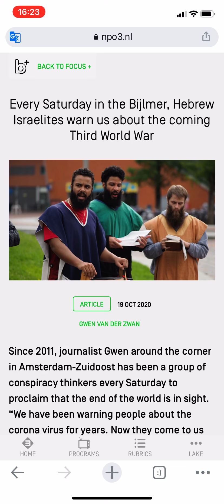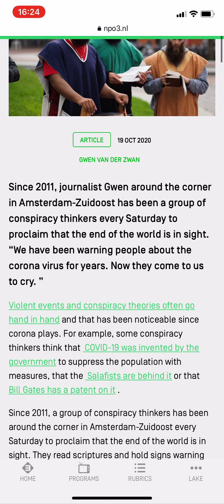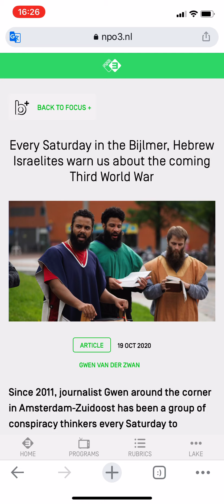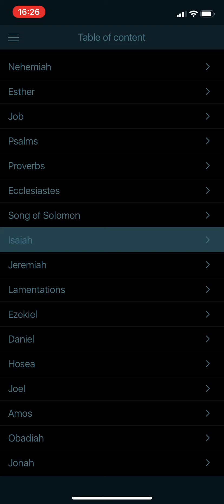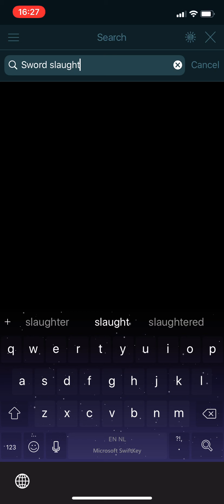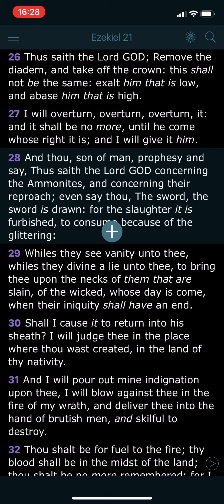GMS NEWS UPDATE: YET ANOTHER ARTICLE (GWEN VAN DER ZWAN) ON GMS HOLLAND...CONSPIRACY THINKERS? 🤔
martial law
FEMA CAMPS
Government Drills
Preppers
Prophecy
FEMA CAMPS
FDIC
FEMA REX-84 program
Hitler-scale
purge”
CAL Fire
FEMA Director Brock Long’
2nd Amendment of the U.S. Constitution
invasion,
Mt. Weather
Cheyenne Mountain.
Pelosi, Swalwell, Paul Ryan, Rand Paul….Ocasio Cortez
underground  bunkers
Resident Evil: The Final Chapter,
 Armageddon
problem-reaction-solution
systematic destruction
aim at the poor and needy
bijbel verhalen
bijbel uitleg
bible story
bible break down
bible understanding
glory of God
chosen nation
hebreeuwse israelieten
uitverkoren natie
reaping process
harvest time
angels
death angels
chariots of God
clouds
ufo's
ifo's
vliegende schotel
wheel in wheel
clouds
Jerusalem
Jacob descendants
Matthew 25
WW3 2018
president Duterte
Kim jong
Nuclear war
ICBM missles
Judgement day
Politrics
Fema concentration camp
DUMBS
Deep underground military bases
beheadings
Savoir
Christ
Jesus
God
Hebrew Israelites
12 tribes of israel
Jaob and esau
Caucasians
Negroes

Peace
Hide
Bunkers
Drills
False Flags 2018
Mass deception
Brainwash
Sheeple
Mass consumption
Rituals
Sacrafice
Obadiah
prophecy 2018
Bible prophecies
Bible break down
Bible study
Bible reading
Preaching
Right vs Wong
Righteousness
Unrighteousness
Fathfull
Salvation
Chariots
Destruction
fervent heat
Fema coffins
Tanks
Darpa
technology
super soldiers
cyborgs
tiger eyes
jets
Americans vote
Mass deception
Liars
Babylon destroyed
The Lake of fire
cyberwar 2018
hacking
spy
CIA
Martial law 2018
american tanks
nuclear missles
nuclear war
WW3
Judgement day
End times
NWO 2016
New world order
Globalist
Imperialistic
Empires
Kingdoms
Sodom
Egypt
Isis
Terrorism
Murder
Children
Syria
Famine
Bible Prophecies
Bible study
Bush
donald trump
the purge
pestilence
false flag
illuminati
agenda 2030
Transgender
military
gay
Underground cities
hide outs
Fema camps
coffins
guillotine
beheadings
RFID Chip
mark of the beast
martial law
police state
violence
race wars
order out of chaos
stage
crisis acters
feminism
hate
mockery
prophets
warnings
Alerts
state of emergency
destruction
fervent heat
fire
generation to generation
isaiah 34
revelation
europe
iran war
unavoidable
Urgent
US Citizens
WWIII
north korea
china sea
sub marines
threat
abuse
cyber attack
accuse
spy
wiki leaks
chief
death angels
punishment
Justice
reap what you sow
slavery
native indians
pipeline
12 tribes of israel
blacks
hispanics
identity
nationality
fighting
freedom
liberty
stolen
gold
land
righteous
judge
God
Christ
greatmillstone
GMS
Redeemer
Chariots
Angels
Missle defence
blind
sheeple
consumers
lala land
payback
proud america
most proud edomites
bestray
nuke
mushroom cloud
faya
death bodies
howl
cry
barack obama
sacrafice
day of the Lord
slain
Breaking
armageddon
appolyon
vain multitude